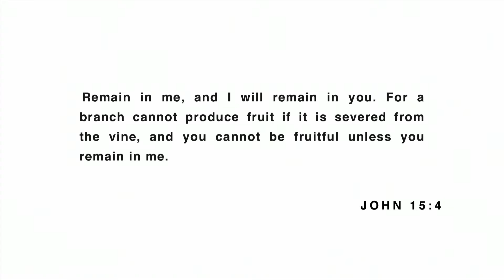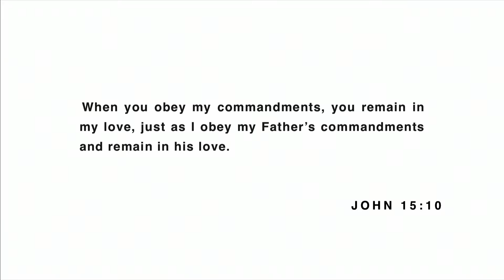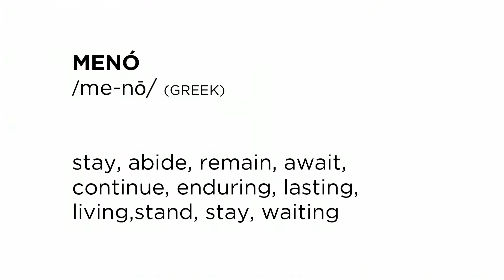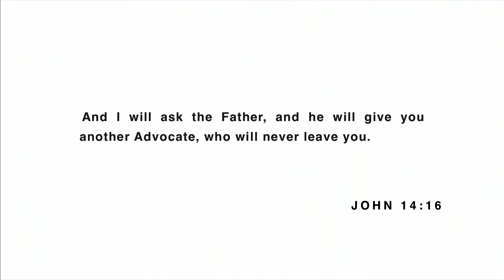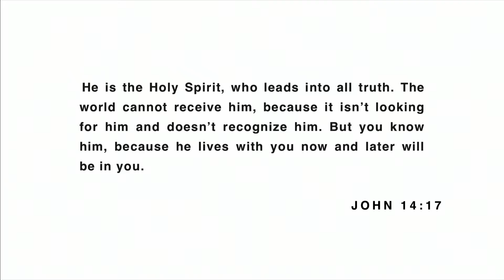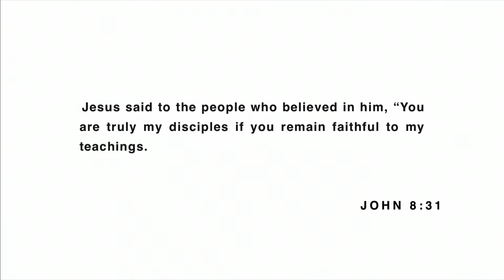Roman Trachuk - Remain Part 2 (Church of Truth)